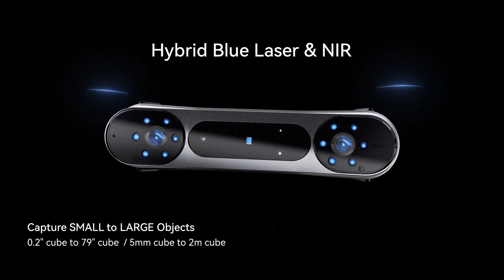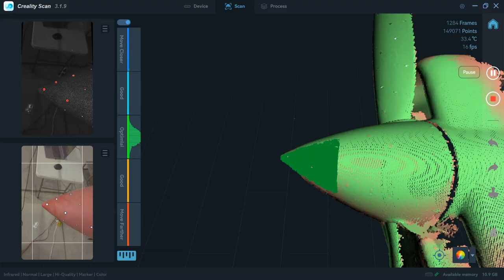羽耀科技FEASUN【Creality CR-Scan Raptor】雷射+紅外結構光 掌上型3D掃描器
creality CR-Scan Raptor 藍色雷射和紅外線光源組合，涵蓋小、中、大物體的掃描，可滿足多樣化的工業3D掃描場景需求。
無需標記掃描，可利用散斑匹配3D成像，直接掃描汽車、汽車內裝等。